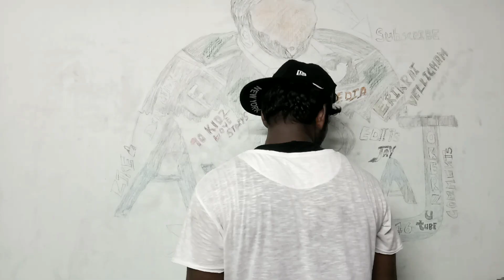WhatsApp Status பரிதாபங்கள்| Episode 01 | Jokerz 46 crew | fun